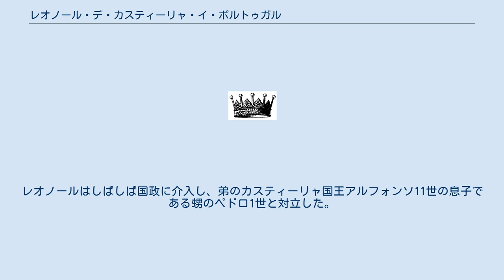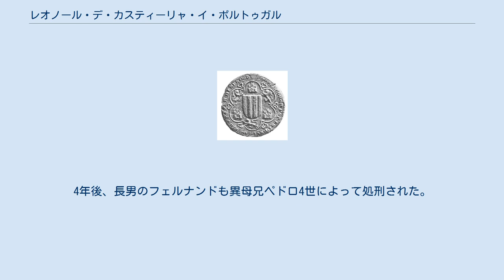レオノール・デ・カスティーリャ・イ・ポルトゥガル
レオノール・デ・カスティーリャ（Leonor de Castilla y Portugal, 1307年 - 1359年）は、カスティーリャ＝レオン国王フェルナンド4世と王妃コンスタンサ・デ・ポルトゥガルの長女。
アラゴン国王アルフォンソ4世の王妃。
甥のカスティーリャ国王ペドロ1世によって殺害された。
 もともとはアルフォンソ4世の兄ハイメと結婚する予定であったが、ハイメは修道士となり王位継承を放棄、結婚は成立しなかった。
1329年にアラゴン国王アルフォンソ4世の後妻となり、フェルナンド（1329年 - 1363年）とフアン（1330年 - 1358年）を儲けた。
夫アルフォンソの死後、前妻テレサ・デ・エンテンサの子であるペドロ4世が即位し、レオノールは息子たちを連れてカスティーリャへ帰国した。
レオノールはしばしば国政に介入し、弟のカスティーリャ国王アルフォンソ11世の息子である甥のペドロ1世と対立した。
 1358年6月12日、次男フアンがペドロ1世によって殺害された。
1年後、レオノール自身もペドロ1世の命令で暗殺された。
4年後、長男のフェルナンドも異母兄ペドロ4世によって処刑された。